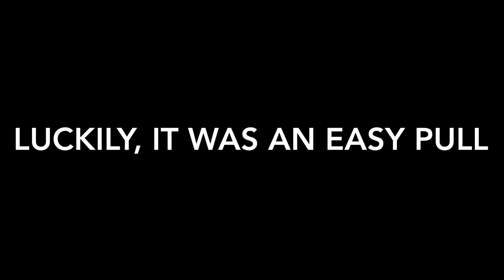Tow Truck Recovery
My oldest son Colton’s view and edit of the tow truck rescue.